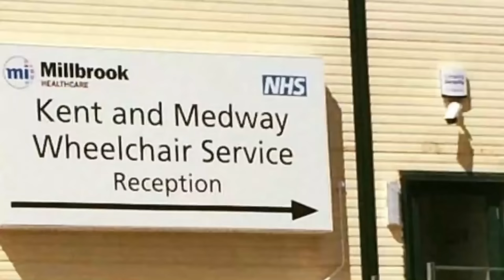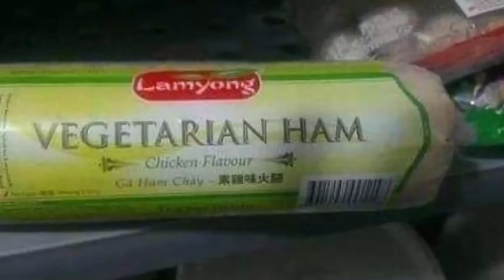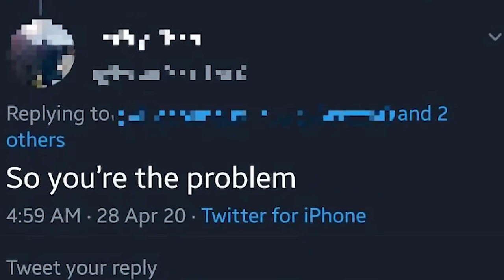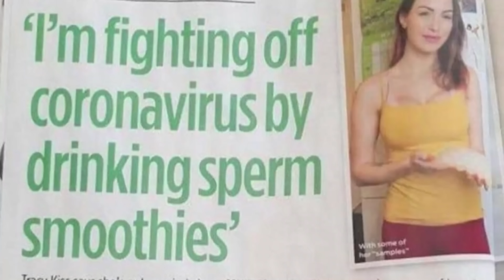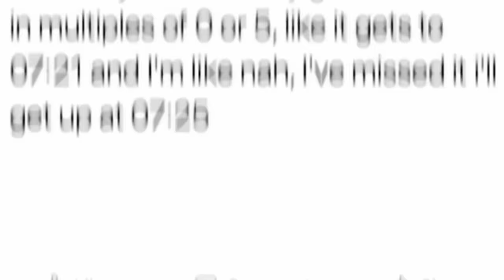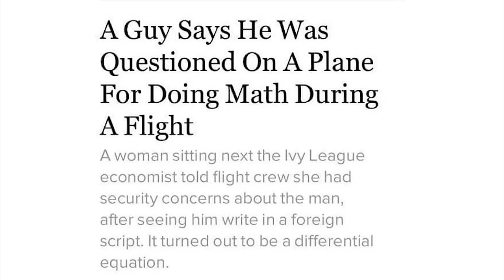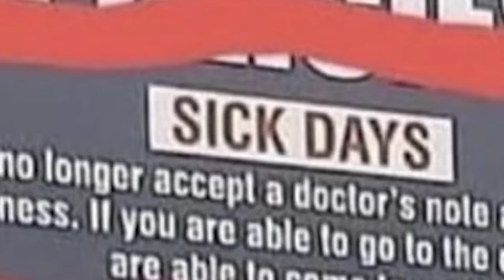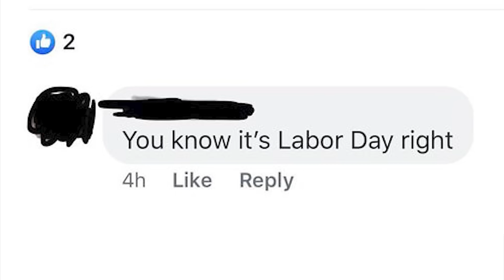TOP r/FACEPALM OF ALL TIME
Another hour of the top posts from r/Facepalm on Reddit. Video credits below.

Damien | BIG BRAIN TIME: 0:00
Robin | TENTACULAR REVENGE: 13:28
Damien | h-how?: 30:20
Jack | THEY CRASHED: 43:43
Damien | WHERE'S THE "W"??: 57:25